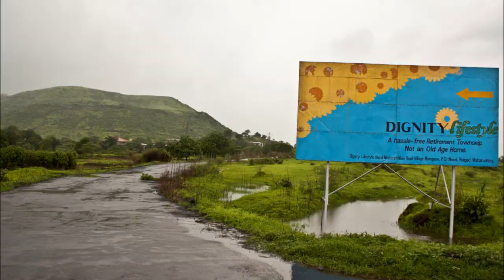Real Estate Photography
Photography done for real estate property for Dignity Foundation.